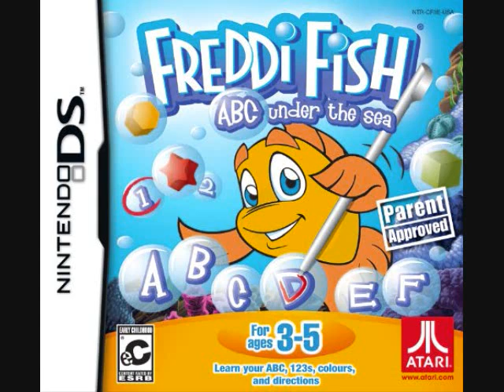Freddi Fish: ABC Under the Sea (DS) Bubble Bonanza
Published by Atari. Developed by 1st Playable Productions and Humongous Entertainment. Available for Nintendo DS. Composed by Bart Roijmans. Released 2008. Ripped using .wav recording